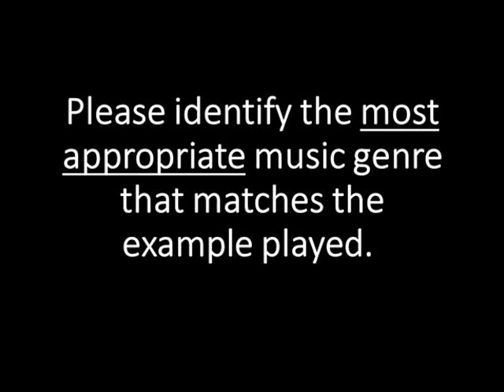Jazz Smooth Watercolors